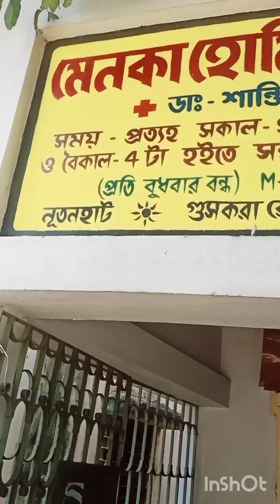রাতে শিশুর পায়ে ব্যথা। Growing pain in child.মুক্তির উপায়? হোমিওপ্যাথি চিকিৎসা।@anitaexclusive